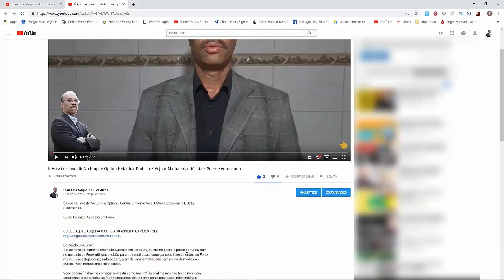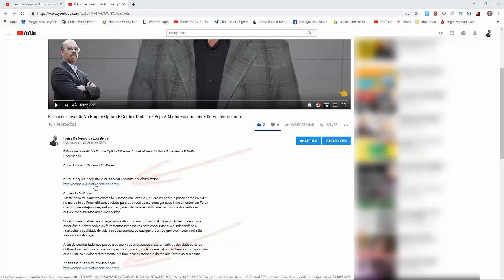✅✅✅CURSO DE DESIGNER DE CALÇADOS, Aprenda Desenhar Para 30 Categorias De Calçados - FULL HD✅✅✅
Curso Indicado: Desenhando 30 Categorias De Calçados

Conteúdo Do Curso:
A Profissão de Designer de Calçados é muito valorizado no mercado atual e este é um curso completo. Vou te mostrar um passo a passo e um método muito simples para aprender as técnicas do design de calçados. Outra coisa que eu quero deixar bem claro é que você não precisa ter um “DOM” especial para desenhar calçados.

Atualmente este é um curso único no mercado, e pode ser feito tanto por homens ou mulheres que se interessem em se tornar um designer de calçados.

Muito mais do que apenas aprender a desenhar sapatos neste curso vou te mostrar as técnicas para você seguir uma grande carreira profissional: a de “Estilista de Calçados.”

Você sabia que não existe esse tal de “dom” para desenhar? Tudo é técnica e prática! Atualmente o (a) Estilista de Calçados tem várias alternativas de ser remunerado para executar seus conhecimentos.

Exercendo a profissão de “Designer de calçados” dentro de uma das 7.700 fábricas de calçados espalhadas pelo Brasil.

Oferecendo seus conhecimentos para trabalho de free-lance. Criando e desenvolvendo suas próprias coleções.

Conteúdo Do Curso De Designer De Calçados.

Módulo 01: Neste módulo você vai aprender a desenhar 30 Categorias de Calçados e também conhecer uma breve história sobre cada categoria. Lembrando que cada aula vem acompanhada de material para download para facilitar o acompanhamento. (Os 30 modelos podem ser vistos clicando nesse botão verde abaixo).

Módulo 02: Este é um modulo Bônus. Você está recebendo 4 aulas super especiais. Através destas aulas vai ficar ainda mais fácil entender a dinâmica de desenhar calçados.

Neste módulo mostro em 4 aulas o processo de desenhar “PÉS”, “FORMAS”, “CONSTRUÇÕES” e “FORMAS”. Estas aulas são fundamentais para facilitar o seu aprendizado.

Não Sei Desenhar, Vou Conseguir Aprender?

A técnica utilizada neste curso de Designer de Calçados para quem não tem o hábito de desenhar é de iniciar a prática através de moldes (cópias através de bases) que acompanham cada aula do curso. Com a prática e a técnica você entende o processo e passa a desenhar sem a ajuda dos moldes.